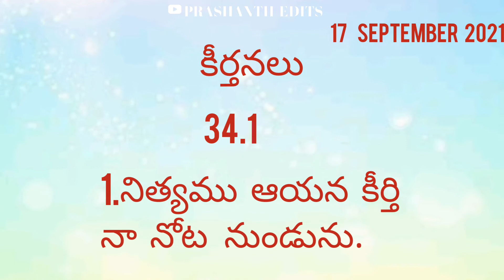ఈరోజు దేవుని యందు బలపరచు వాక్యం@@@@ 17 SEPTEMBER 2021 JESUS WORDS